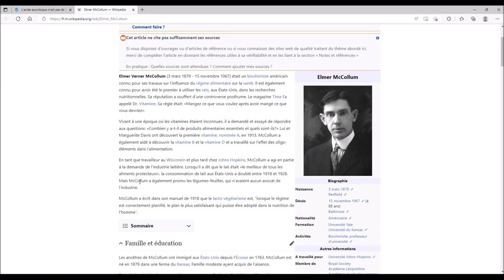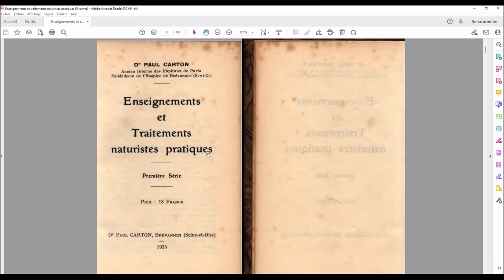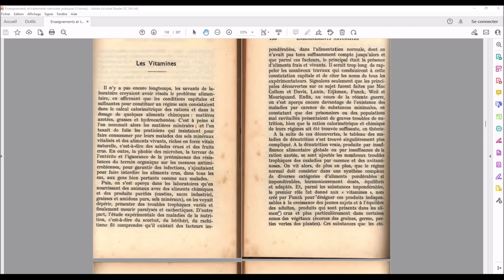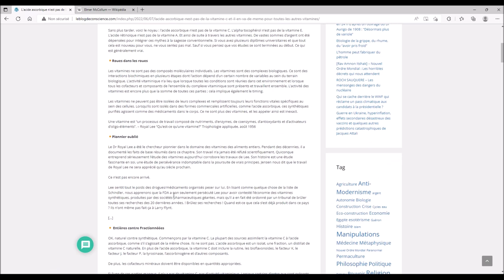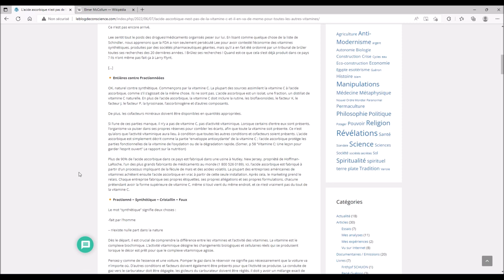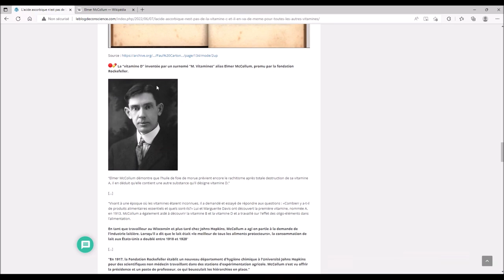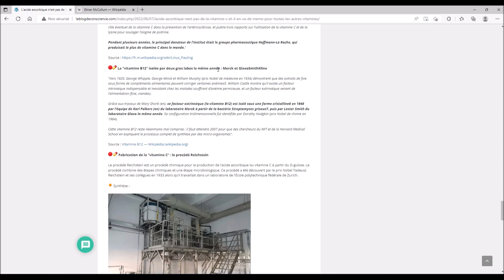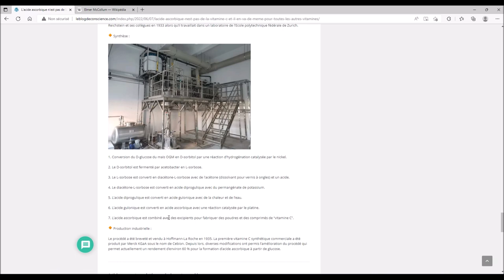💊 Les vitamines de synthèse ne sont pas des "vitamines", avec une lecture du Dr Paul CARTON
Sources :

🔸Lecture de Paul CARTON, extrait du volume 1 de “Enseignements et traitements naturistes pratiques” de Paul CARTON concernant les “Vitamines” :

🔸Lire l'article L’acide ascorbique n’est pas de la vitamine C et il en va de même pour toutes les autres “vitamines” ! sur mon blog :